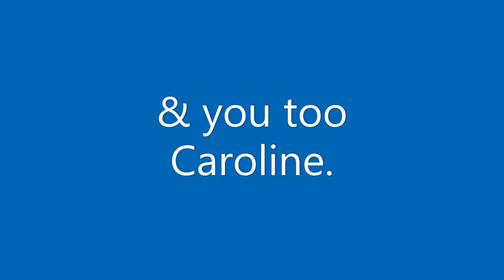Let's do this one last little trail before we head home.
A short summary of some 4X4 fun we had in the snow & rain. Three of us, a fully locked TJ on 35s, an LJ with a front locker on 35s & a stock JKU on 33 inch All-Terrain tires, went down over a hill on a short trail & found ourselves in deep snow with no way to turn around. With a lot of shoveling we were slowly making it back up the hill one foot at a time but then I got lazy & called in the cavalry to drag us back up the hill.